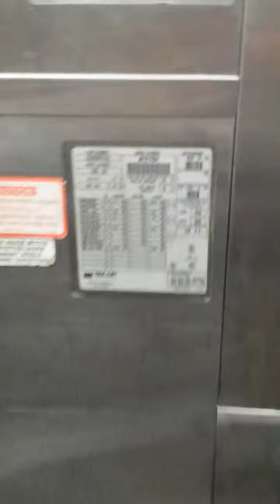Taylor 339 ice cream machine soft serve frozen yogurt